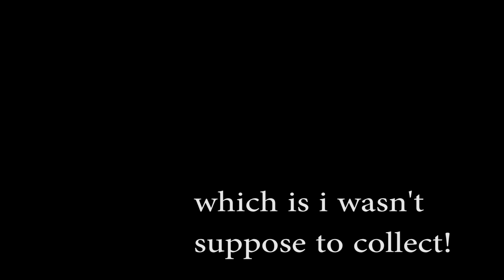Maximo: GTG Mastery Challenge: 6 (Touch Of Death)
Rules:
When You the player take an enemy damage, lose a life
(Fall into pitfalls, lava pools, deep water or let the enemy kill you. also don't do this in real life!...please)

*All level must be mastered! No exceptions.
*If all death koins are depleted? The challenge is over.
*Save your game ONLY, to take breaks if necessary. Do not continue if YOU'D already lost the challenge.(start over)
*No cheating!! (Be a true player damn it!)
*Treasure from chest are optional including armor.

What's allowed n' not allowed

*Allowed
Lockspots: some abilities are allowed like midas arua, shield throw, (the obvious of course) mighty blow. BUT, Keep the ones ONLY in the LOCKED SPOT. Any other abilities must be lost in the hub world. (use your lives CAREFULLY!) Each sorceresses you saved? will grant you an additional lock spot so you're golden.

Souls: Destroy the souls stone but only take minimum amount of souls, like one or three (if more we're taken? then it'll cost you a life).

Lifes: finding extra life in each level is allowed because you need to get a mastered if not collected. but not the ones in the chest (if it bounces towards you? you know what must be done, right? 1up, 1DOWN)

Sword power ups: allowed, there limited anyway.

Golden armor: limited.

Death Koins: limit to 3

*Not allowed
Sword increase, Doom strike, mask of sorrow, increase armor.

Checkpoints: BANNED!

Wheel o prizes: BANNED!

Do not recollect the same lives that was already taken from the level.

AND...Uh.. I think that's it...

music
DKC 2 ost
castle crashers soundtrack
metal gear soild cavern
super mario land underworld theme (smash bros brawl ver)
megaman X chill penguin stage